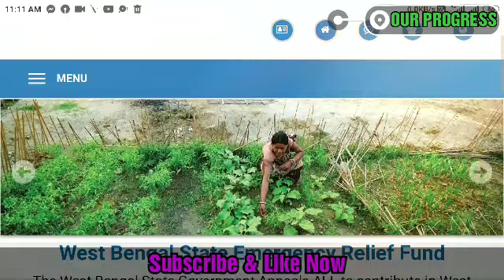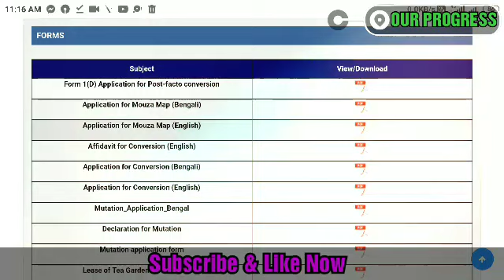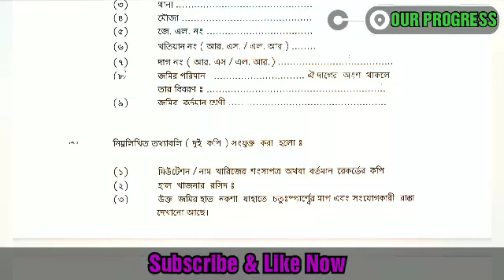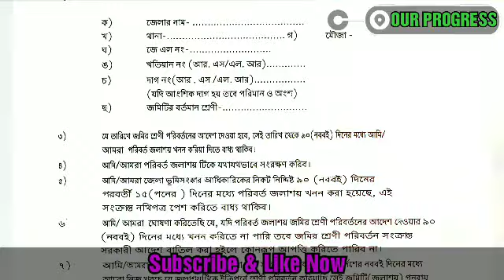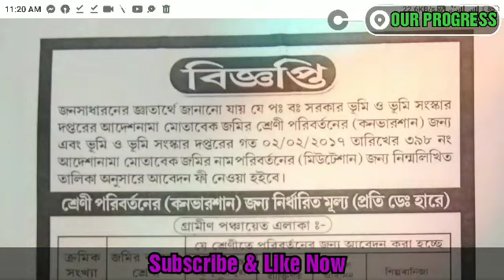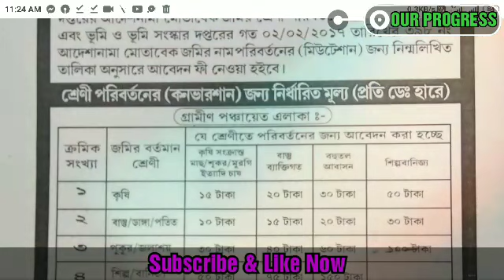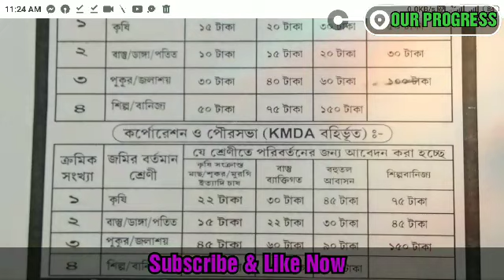পরিবর্তন কীভাবে আবেদন করবেন ? প্রতি শতক জমির শ্রেনীপরিবর্তনে কত টাকা খরচ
Topic Cover :

1) Land conversation of West Bengal
2) How to process of Converion land
3) How many cost of land convertion of West Bengal
4) West Bengals Land conversion rates
5) wb property conversion rates
6) Agricultural land to convert viti
7) Aush to viti
8) Aush to Bari
9) Land Conversation application
10) Amount of land conversion